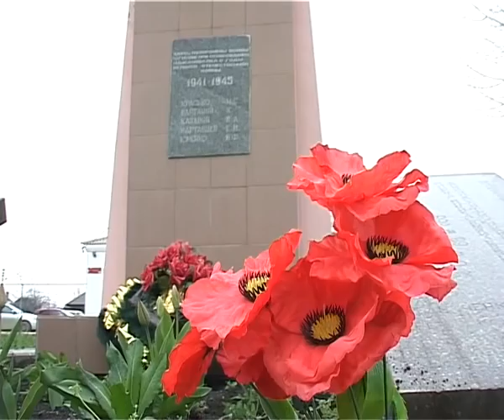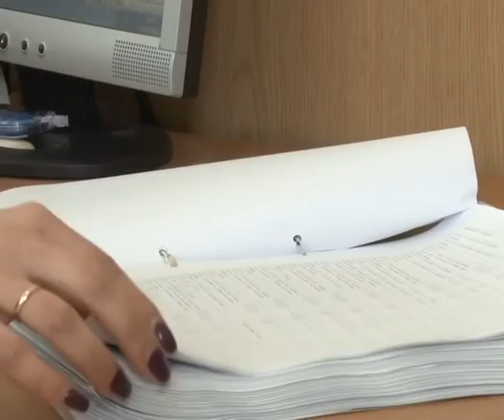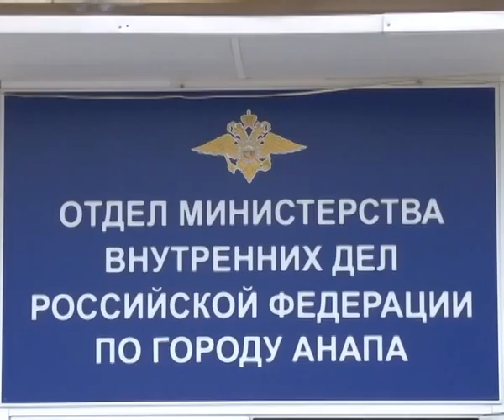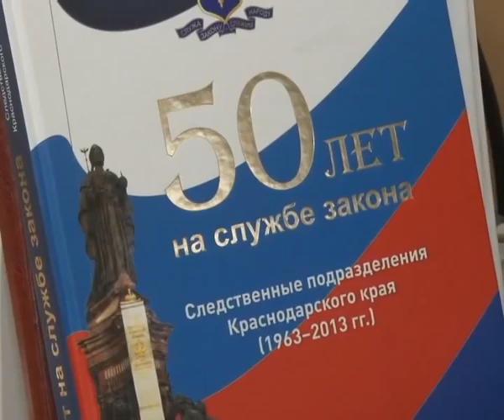Итоги недели "Анапа Регион" от 5 апреля 2013